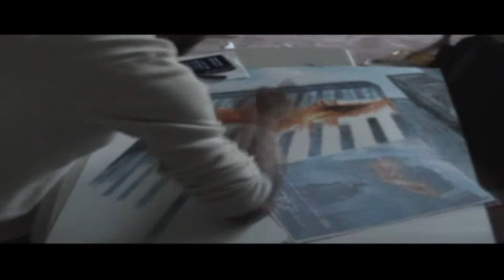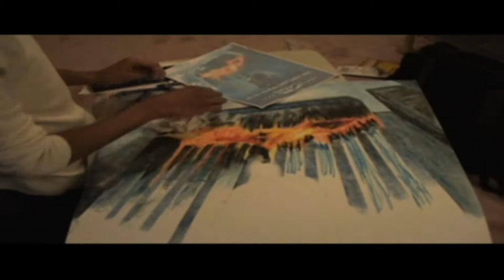Dark Knight: How it's done! [part 3]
This is hours 2 of work on my dark knight poster I will upload them in parts because youtube does not accept files larger than a certain time...so here is part 3! By the way there are random 'glitches'...well i suppose my video camera got bored for recording for so long it kept going into demo mode, so it cycles through it's features such as fading out, negative, sephia, mosaic, etc. so just ignore those :) thanks for watching! PS.